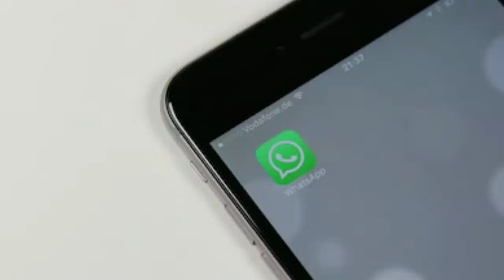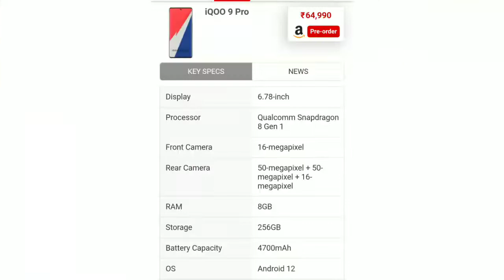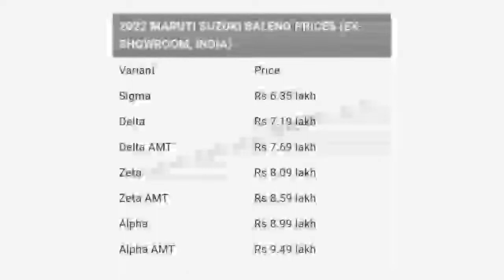Iqoo 9 Series is here,Play Station VR2,Jio Plan,Mercedes AMG EQE 43 and 53